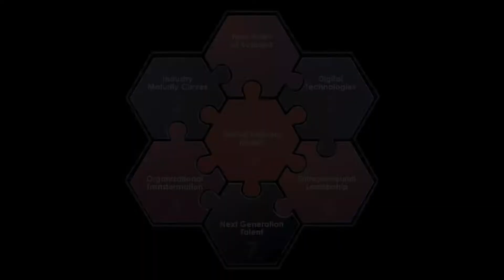Blockchain Technology - A game changer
Will the blockchain technology be a game changer, how disruptive it is to traditional industries? Find answers to all this more from Incedo CEO and bestselling author Nitin Seth.